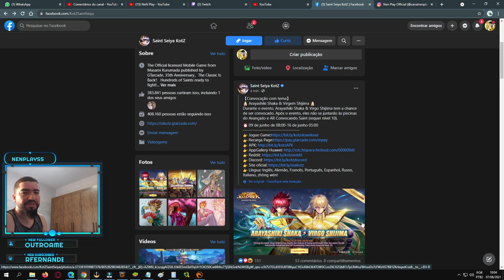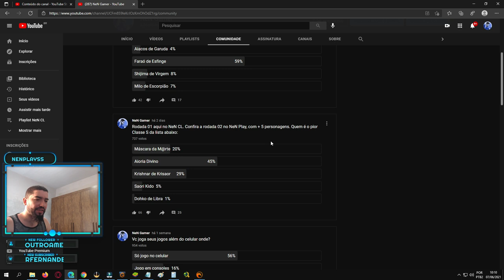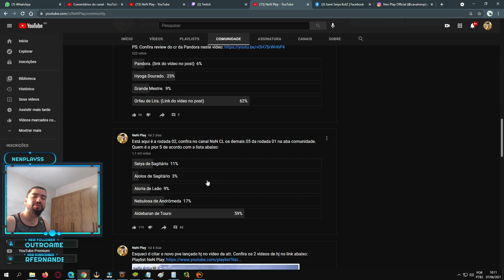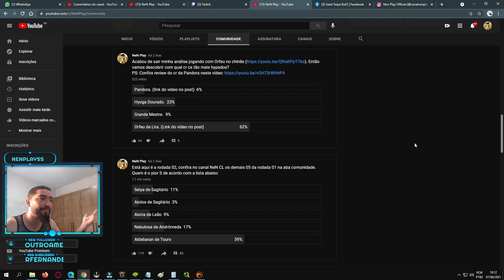Shijima de Virgem e Arayashiki de Shaka no Banner - Saint Seiya Awakening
Confira os novos integrantes do banner da semana e o que acho sobre os dois cavaleiros de virgem, Shijima de Virgem e Arayashiki de Shaka em saint seiya awakening.